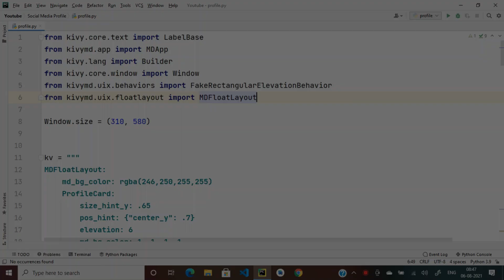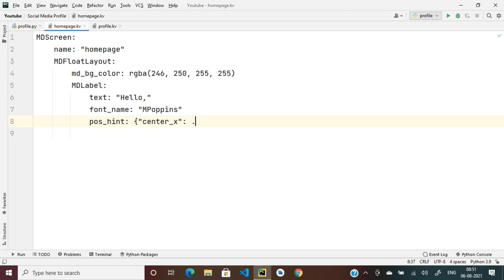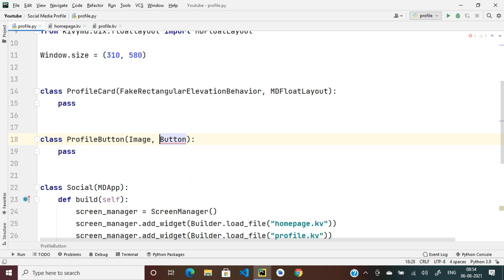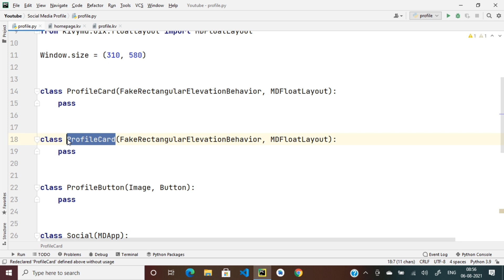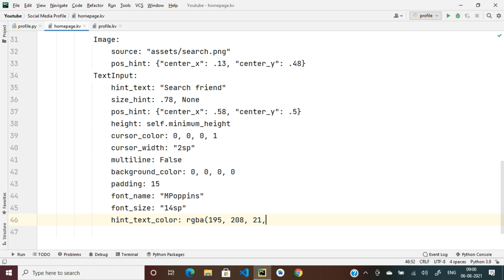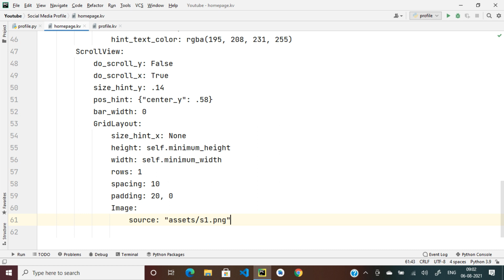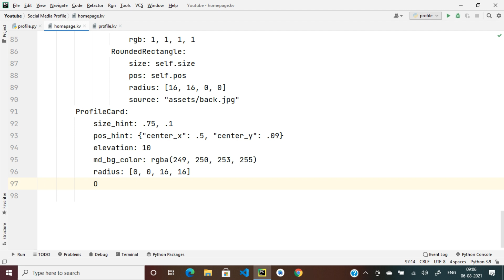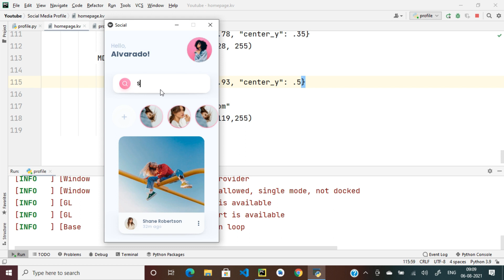[Part-2] How To Create A Social Media App Profile Card Using KivyMD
Today We Are Going To Learn How To Create A Social Media App Profile Card Using KivyMD.

How To Create Welcome Screen For EWallet App With Dot Slider Using KivyMD :